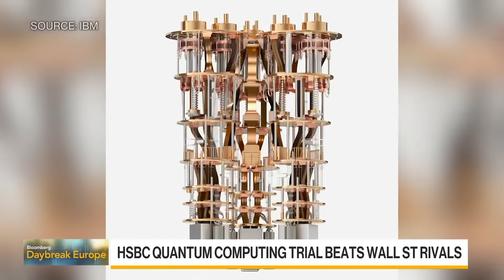HSBC & IBM: How Quantum Computing Is Changing Wall Street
HSBC said it’s achieved a breakthrough in deploying quantum computing in financial markets, as a race intensifies among some of Wall Street’s biggest firms to embed the cutting-edge technology in their daily operations. The London-based bank said it used IBM’s most-advanced Heron quantum processor to attain a 34% improvement in predicting how likely a bond will trade at a given price. Bloomberg Intelligence analyst Robert Lea explains.